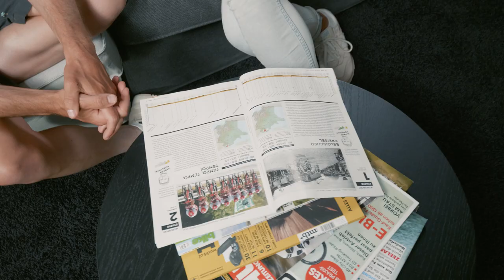Tour de France | 1. Etappe selber fahren | Schaffen wir das?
194,5 km von Brüssel nach Brüssel mit stressigem Stadtverkehr, Kopfsteinpflaster-Anstiegen wie der Mauer von Geraardsbergen und dem von der Flandern-Rundfahrt bekannten Bosberg führt diese erste Etappe vorbei an Waterloo zu Ehren des großen Eddy Merckx, der sich vor 50 Jahren das erste Mal das Gelbe Trikot sicherte. Laura und Robin fahren diese 1. Etappe der Tour de France einen Tag vor dem Grand Depart. Das Peloton besteht vor allem aus Belgiern, somit ist ein hohes Tempo eigentlich vorprogrammiert, oder doch nicht?!